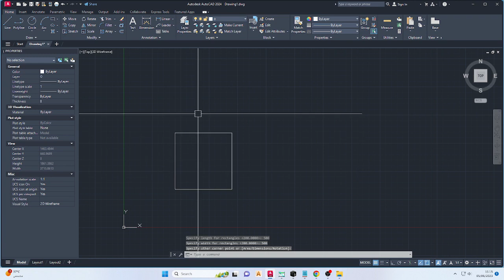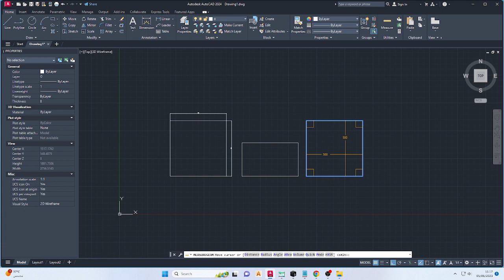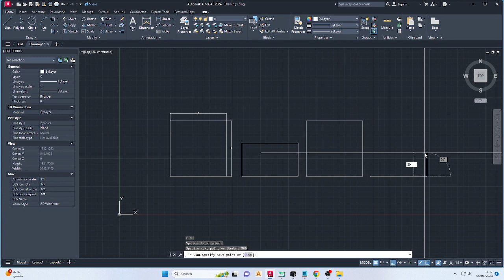how to create rectangle in auto cad l basic line rectangle l rectangle l join l explode l linear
To draw a rectangle by specifying the length and width. Type Rec or Rectangle in the command line and press Enter. Specify the first corner point on the viewport. Specify the length and breadth of the rectangle in the form of length, width.
rectangle
linear
exploade
measuregeom
how to reset rectangle in autocad

autocad rectangle shortcut command

autocad rectangle dynamic input

how to draw rectangle in autocad

autocad rectangle dimensions not showing

Autocad rectangle dimensions in cm

Autocad rectangle dimensions in meters

linear autocad command
The dimension distance will show the vertical or horizontal distance depending on whether you move your cursor in a horizontal or vertical direction when placing point 3. Command line: To start the Linear Dimension tool from the command line, type “DIMLIN” and press [Enter].

What command creates a linear dimension?
DIMLINEAR
Creates a linear dimension. Creates a linear dimension with a horizontal, vertical, or rotated dimension line

What is the shortcut key of linear dimension command in AutoCAD?
What are the basic commands of AutoCAD?
BASIC DRAWING COMMANDS FOR AUTOCAD. Construction Commands.
ARRAY: ...
COPY: Draws a copy of selected objects.
MIRROR: Makes mirror images of existing objects. ...
MOVE: Moves designated entities to another location.
OFFSET: ...
FILLET: Changes any corner to a rounded corner.
CHAMFER: Changes any corner to an angled corner.

To explode objects and change their properties at the same time, use XPLODE. Note: If you're using a script or an Objec function, you can explode only one object at a time.

What is the explode command in AutoCAD?
How do you explode a CAD drawing?

Where is the explode tool in AutoCAD?
How do I allow exploding in AutoCAD?

how to join explode objects in autocad
Explode in autocad command

How to use explode in autocad

What is Measuregeom in AutoCAD?
How do you measure area in AutoCAD?

How do you measure distance in DWG?
How do I measure between two points in AutoCAD?

Measuregeom autocad tutorial
autocad measuregeom not displaying
selection cycling in autocad allows you to do which of the following?
what are the two options for creating splines in autocad?
how many different ways are there to lock a viewport in autocad